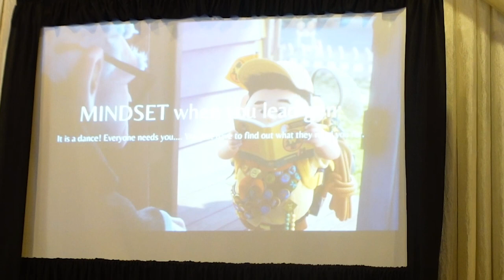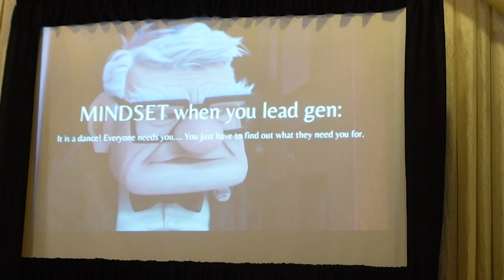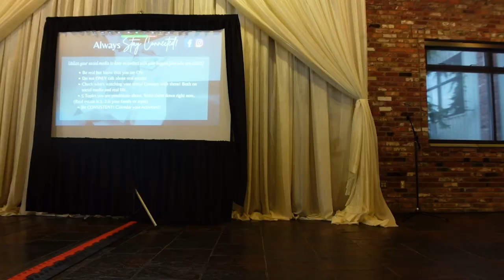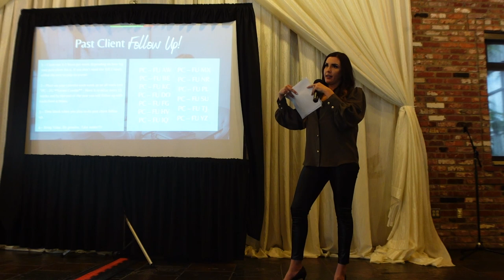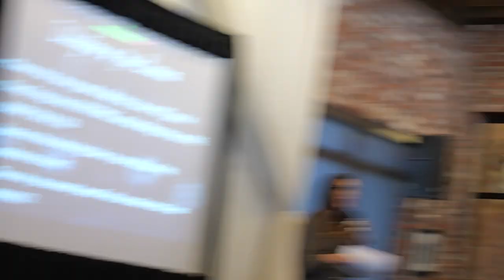How To BUILD 80+ DEAL/YEAR REFERRAL BUSINESS For Realtors Using Client Events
Here's exactly how Amber Mcdonald built her 80+ deal/year real estate business primarily on referrals. She makes over $1 Million in COMMISSIONS per year and we were fortunate to le
arn her strategies on how she has built up such a loving database at our most recent CoFounders event.

We had over 200+ agents attend at our event in person or live. If you'd like to be a part of these live events or watch live on Zoom, DM on instagram @mraaronyoon and let me know.

0:00 Intro
0:50 Amber Mcdonald's Sexy Life
1:55 Limiting Beliefs
3:25 The Commitment
4:40 Sell Without Selling
11:03 The Door Knocking Strategy + First Time Buyer's Class
17:07 Follow Up Organization
18:17 The Follow Up Mindset
24:54 Setting Up Your Dream Business
30:55 How To Create Raving Fans
33:36 You Must Understand ENOUGH About The Lending Process
43:20 Getting Your Clients Preapproved & Working With Your Lender
52:00 Being Real on Social Media To Get Clients
58:48 Build a HUGE Business Using Clients Events
1:10:53 Past Client Follow Up
1:20:10 Balancing Lead Generation, Follow Up, & Client Care Through Delegation
1:27:07 How To Never Burn Out
1:29:05 Hire Fast, Fire Fast
1:41:30 Financial Preparation
1:46:34 Join Us At Our Next Event